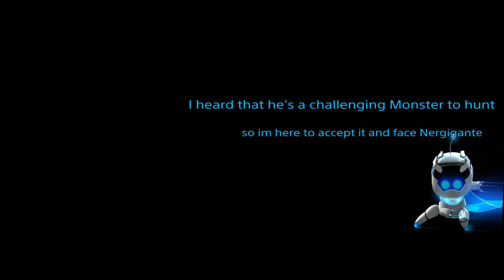MHWB:Hunting Nergigante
I will maybe do a part 2 of this where I will slay Nergigante